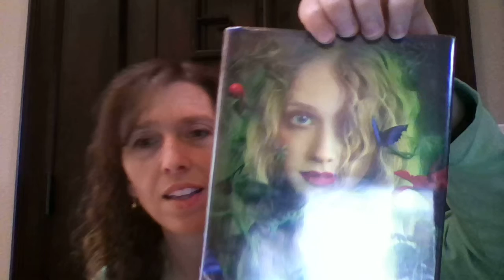Splintered Booktalk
Description